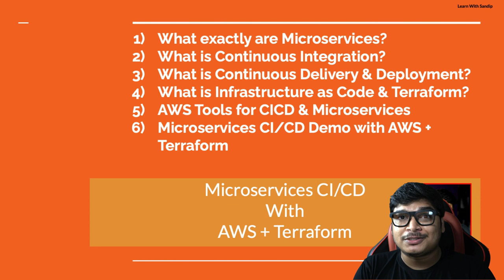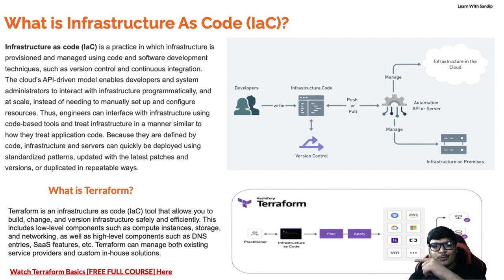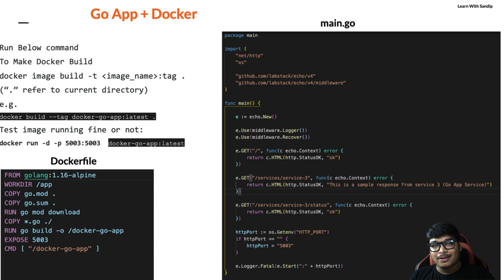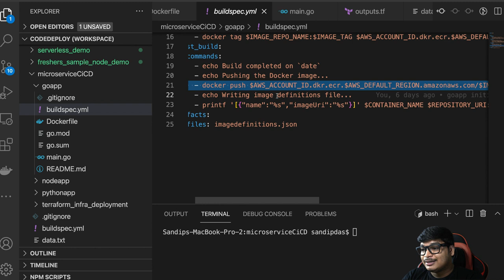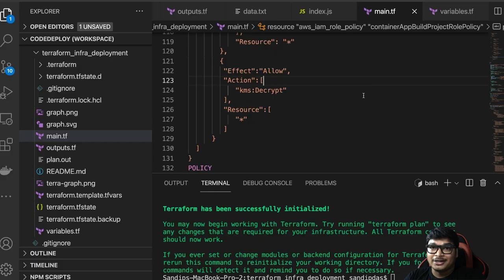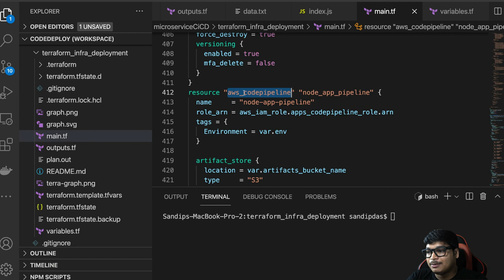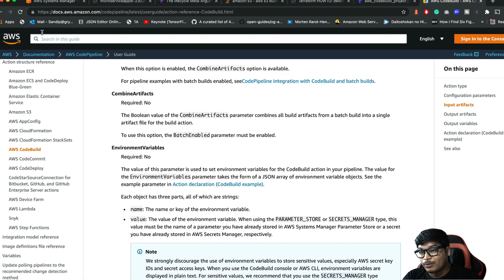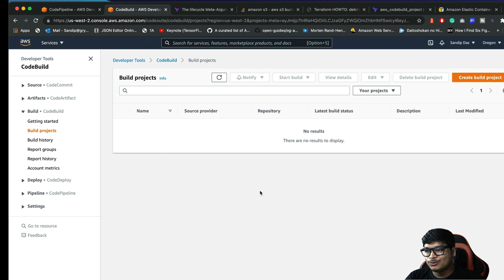Microservices CI/CD With Terraform, AWS ECS & AWS CI/CD Tools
Microservices CI/CD Using Terraform, AWS CI/CD Tools & Amazon ECS | AWS ECS Microservices CI/CD using AWS CI/CD Tools /Service i.e. AWS CodePipeline (Workflow) + AWS CodeCommit (Source) + AWS CodeBuild (Build) + AWS ECS (Deployment)
Learn :
What exactly are Microservices?
What is Continuous Integration?
What is Continuous Delivery & Deployment?
What is Infrastructure as Code & Terraform?
AWS Tools for CICD & Microservices
Microservices CI/CD Demo with AWS + Terraform

By the end of this session, you will learn how to configure AWS CodeBuild & CodePipeline for any applications using Terraform

0:00 - Intro
0:30 - What is Micro Services?
01:10 - What is Continuous Integration (CI)?
02:20 -What is Continuous Delivery (CD), Continuous Deployment (CD) & difference?
04:03 - What is Infrastructure as Code (IaC) & Terraform?
06:30 - AWS Tools/Services for CI/CD & Microservices
7:47 - Demo intro & from where to download Terraform and Microservices App Codes (GitHub Link)?
8:03 - Use case scenario Explanation
8:36 - Microservices i.e. NodeJs, Python, Go app overview
10:46 - In-depth Codes & Folder Structure explanation
15:30 - Step 1: Terraform Input variables/parameters  required for the demo
16:54 - Step 2: Terraform version requirement, backend configuration and init
18:23 - Step 3: Add Required IAM Roles and Policies
20:05 - Step 4: Create AWS CodeBuild Project
23:00 - Step 5: Create AWS CodePipeline Project
26:11 - AWS CodePipeline Steps Provider list (VERY IMPORTANT)
27:04 - Provider AWS CodeBuild Env Variables: PLAINTEXT, PARAMETER_STORE, SECRETS_MANAGER
29:37 - CodeDeploy Artifact For AWS ECS: Filename: imagedefination.json
29:50 - Build Artifact Flow Small Overview
30:44 - How to create the rest of the code pipelines as we need 3 pipelines for 3 services
30:54 - Terraform plan: Do a dry run to see which and how many resources will be created
31:16 - Terraform Apply: Create All AWS remote resources i.e create/setup IAM, CodeBuild, S3 Bucket, CodePipeline project, etc resources
32:18 - AWS CodePipeline Working Demo
34:18 - Terraform destroy: remove/destroy all the remote resources that managed by Terraform
35:19 - Wrapup

What is Microservices?
Microservices are an architectural and organizational approach to software development where software is composed of small independent services that communicate over well-defined APIs. These services are owned by small, self-contained teams.

Microservices architectures make applications easier to scale and faster to develop, enabling innovation and accelerating time-to-market for new features.

What is Terraform?
Terraform is an infrastructure as code (IaC) tool that allows you to build, change, and version infrastructure safely and efficiently. This includes low-level components such as compute instances, storage, networking, and high-level components such as DNS entries, SaaS features, etc. Terraform can manage both existing service providers and custom in-house solutions.

What are the AWS CI/CD Tools?
AWS CodeCommit: Managed Git Repository Services (Source)

AWS CodeBuild: Container-based  Serverless Build tool/Service (Build)

AWS CodeDeploy: Deployment service

AWS CodePipeline: Workflow management e.g. Source ➡️  Build ➡️  Deploy

Terraform CodePipeline Providers Reference